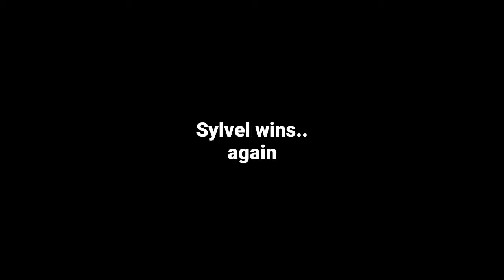LAST TO STOP JUMPING WINS $$$!! | ROBLOX ARSENAL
Who will win this time?

Thanks to Zapynubs for recording VC audio!!